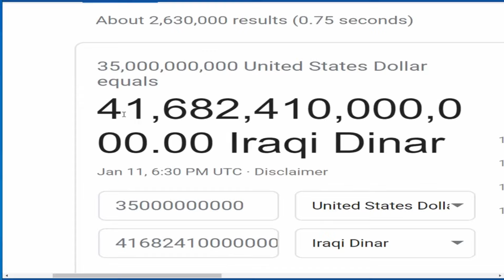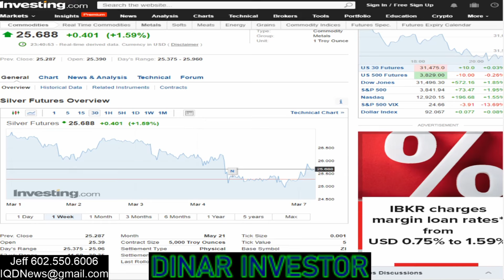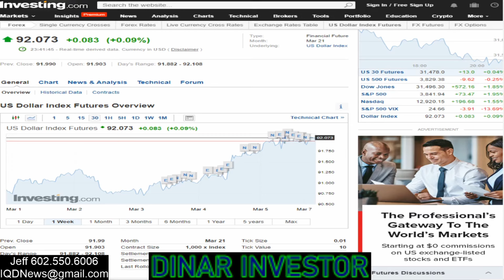(3/8) GOLD / SILVER / US DOLLAR